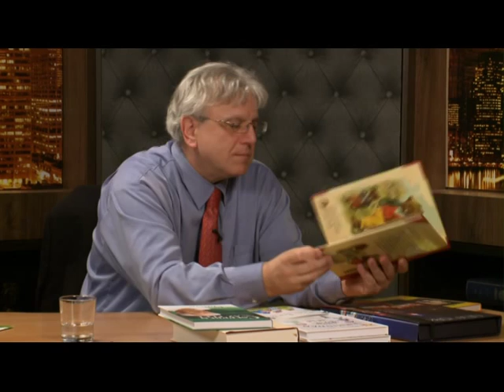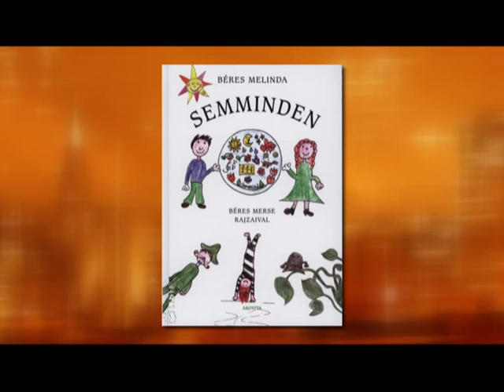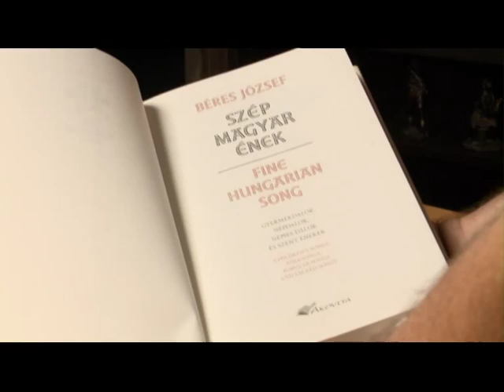Párosan szép az Élet 2014.07.04. hatoscsatorna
Vendég:

Béres Klára
a Béres Zrt. kommunikációs igazgatója
a Béres Alapítvány elnöke

Dr. Béres József
a Béres Gyógyszergyár Zrt. elnöke